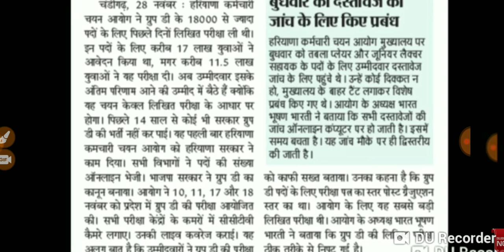हरियाणा ग्रुप डी। भर्ती 18218 Post। पूरी जानकारी के साथ। जरूर देखें